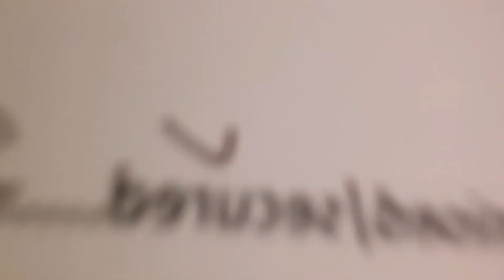Dance performances new batch - Orientation program metro college of pharmacy || Pawan Chaubay